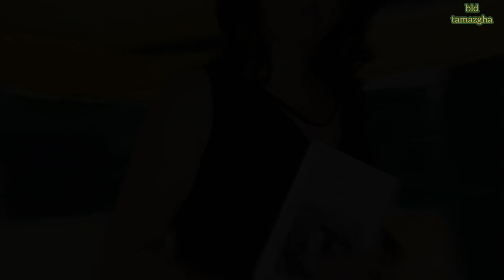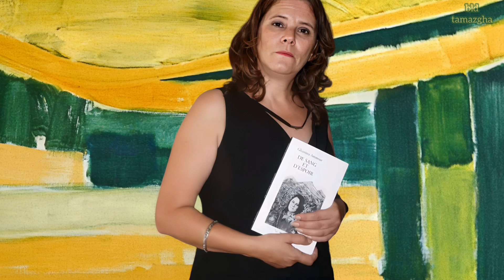Ghanima Ammour : L’Artiste aux Mille Talents qui Enchante le Monde” ? 🎭📚✨